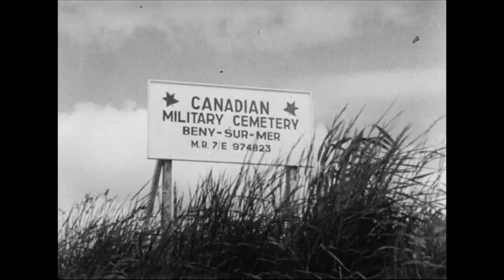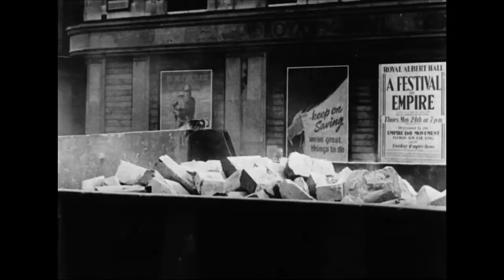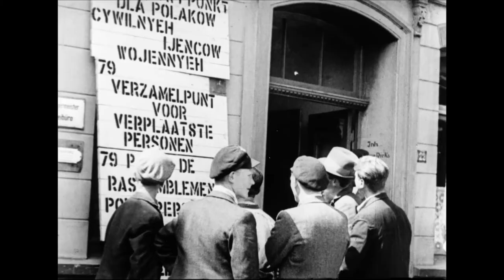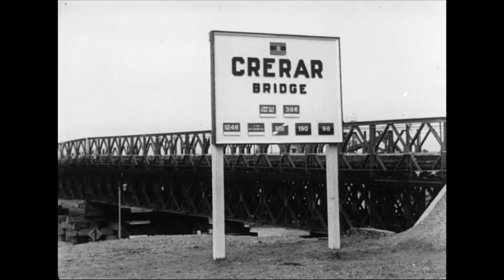Canadian Army Newsreel No. 75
75.1 D-Day Anniversary
A service on Normandy Beach by Canadian servicemen; flashback to 3rd Division’s landing at Bernières-sur-Mer on D-Day; the church steeple then and now; the city’s tribute in the town square; French veterans at the Bernières-sur-Mer Cemetery for Canadian soldiers.

75.2 C.M.H.Q. Blast walls Blitzed
The walls that surround Canadian Military Headquarters in Trafalgar Square, London, are taken down by Royal Canadian Engineers; the left-over brick is collected; headquarters without its blast walls.

75.3 R.C.N. Medicos Open Baby Clinic
The Royal Navy Strathcona Well Baby Clinic in Halifax; women and their young children; bearded sailors bring their tots in for a check-up; children playing at the nursery school.

75.4 Army Corrals Displaced Persons
Ex-slave workers and other displaced persons are dealt with by members of 4th Canadian Division Army Military Government Section at Kusten Canal, Germany; the civilians are deloused; Ukrainian people are brought to the camp; 3rd Canadian Division members sort people out; The Royal Canadian Army Service Corps brings people to vacant work camps which become their temporary homes; a Russian officer attached to the Canadian Section explains camp rules to his countrymen; German women are made to do clean-up work at the camp; the ex-slaves rest in the sun; Canadian medical officers help out; the people in the camp sing and dance.

75.5 Major Tilston, V.C.
Frederick Albert Tilston of the Essex Scottish Regiment, recipient of the Victoria Cross; he is interviewed by the CBC; a nurse lights his cigarette; Tilston, in a wheelchair, is brought outside where other patients visit with him. Tilston won the Victoria Cross for bravery in action on March 1, 1945.

75.6 Zutphen’s Twin Bridges Opened
Royal Canadian Engineers complete the construction of two giant Bailey bridges across the Ijssel River; General H.D.G. Crerar officially opens the bridges, which are named “Harry” and “Crerar” in his honour; Crerar drives over them; the crowd cheers.

75.7 Last Rotational Leave Men Canada-Bound
At the Aldershot Repatriation Area, trains take soldiers and former prisoners of war at the Southampton port; they board the Pasteur; dignitaries and a band bid them farewell; men rest on board.